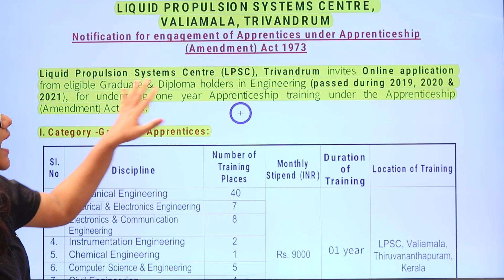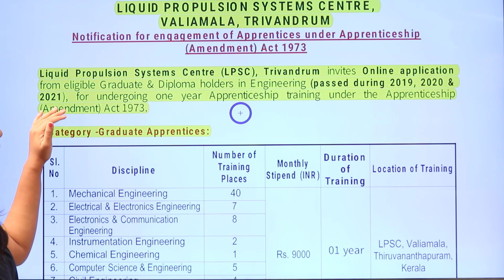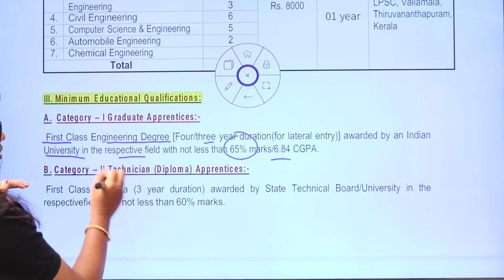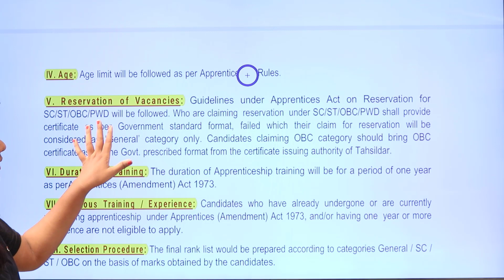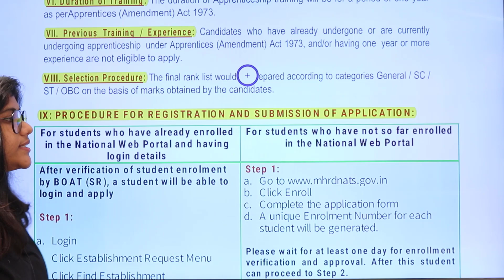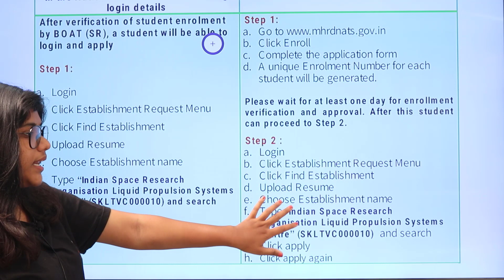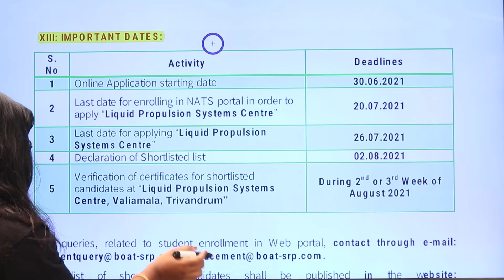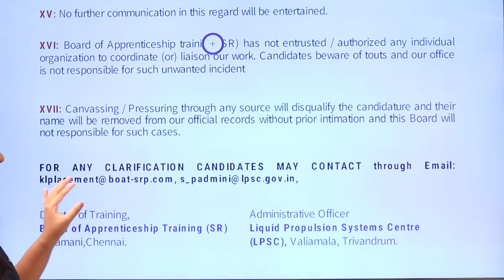LPSC Apprenticeship 2021 in Telugu | Qualifications | Vacancy | Age | Stipend | How to Apply | Jobs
LPSC Apprentice Jobs 2021 – 160 Posts, Stipend, Application Form @ lpsc.gov.in: The Officials from Liquid Propulsion Systems Centre (LPSC), Trivandrum is inviting the Applications from the Graduate & Diploma holders in Engineering (passed during 2019, 2020 & 2021) for the engagement of Apprentices. Candidates who fulfill the eligibility criteria fill the Application Form. The Application Mode is Online. The starting date for the submission of the LPSC Application Form is 30th June 2021.

The last date for enrolling in the NATS portal in order to apply to Liquid Propulsion Systems Centre is 20th July 2021. And also the Last date for applying to Liquid Propulsion Systems Centre is 26th July 2021. For the sake of candidates, we have given the information about LPSC Apprentice Vacancy, Educational Qualifications, Age, and LPSC Apprentice Salary Details. Candidates who are in search of the LPSC Apprentice Notification PDF can download it from below.

Time Stamps:

00:07 - FreshersNow
00:37 - Post Details
01:11 - Apprentice Details
02:22 - Educational Qualifications
03:06 - Reservation of Vacanices
03:31 - Duration of Training
03:44 - Selection Procedure
03:55 - Procedure for Registration
06:09 - Important Dates

LPSC Apprenticeship 2021,
LPSC Notification 2021,
LPSC Graduate Apprentice 2021,
LPSC Diploma Apprentice Notification 2021,
LPSC Jobs 2021,
LPSC Computer Operator Recruitment Notification,
LPSC Apprenticeship Vacancy in telugu,
LPSC Vacancy 2021,